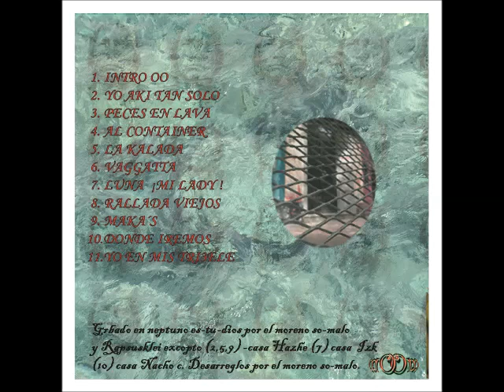Rapsusklei - 99/00 - 2000 (EP)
Aqui esta el EP de Rapsusklei 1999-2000.

01-Intro oo
02-Yo Aki Tan Solo
03-Peces En Lava
04-Al Container
05-La Kalada
06-Vaggatta
07-Luna (Mi Lady)
08-Rallada Viejos
09-Maka's
10-Donde Iremos
11-Yo En Mis Trece

Grabado en neptunio es-tu-dios por moreno so malo, hazhe, nacho y rapsusklei

Rapsusklei es el nombre artístico del rapero y compositor Diego Gil Fernández, rapero y maestro de ceremonias nacido en el barrio de La Magdalena (Zaragoza), España.

Ha grabado varias maquetas, discos y colaboraciones de hip hop, dancehall y reggae progresivo.

Su trayectoria empieza en las calles del barrio de la Magdalena de Zaragoza barrio donde se ha criado: allá por 1990 Rapsusklei, con tan sólo 10 años, empezaba a hacer sus primeras canciones de rap influenciado por los grupos punteros del rap americano de aquellos años (Public Enemy, Ice Cube, Cypress Hill, etc.). Por aquel entonces su nombre artístico era el Puto Sark.

Editó en 1995 su primera maqueta, Estado de locura, que se grabó y produjo por Nacho C en Rimas Silenciosas (estudios de Hardcore Street) y que se movió a nivel nacional y ahora es una pieza rara. Cuando el hip-hop empezaba a llegar a las masas, Rapsusklei, sin haber editado aún ningún LP, ya actuaba por toda la geografía española con el nombre de «El corazón de la rima».

Además, llevaba otro proyecto con otros MC de Zaragoza que formaron el grupo Fuck tha posse, conocidos en la escena hip hop underground, sobre todo en su ciudad, habiendo grabado tan solo una maqueta. Su primer disco fue grabado en 2002 junto con Hazhe (DJ y productor zaragozano que también lo acompañará en sus actuaciones, al cual conoció en 1998 durante la grabación de un LP editado por Hazhe). El disco fue llamado Rapsusklei & Hazhe La historia más real de vuestras vidas.

Su segundo LP, Elipsis, al igual que el anterior, fue un trabajo conjunto entre Hazhe y Rapsusklei. Tras el éxito cosechado por estos dos discos, editan el trecero y último, Hijos de puta para todo. En 2008 se hace oficial que Rapsusklei y Hazhe dejan de trabajar juntos, por lo que el MC zaragozano sigue su carrera en solitario, siempre apoyado por Fuck tha Posse y más grupos de la escena underground zaragozana. En 2010 publica su primer LP en solitario, Pandemia, en el que sobre todo se centra en hacer buenas rimas y juegos de palabras. De hecho ahora se encuentra envuelto en una maqueta llamada Melancolía en la que tratará de mantener la llama viva de la poesía que le caracteriza, actualmente Rapsusklei anunció que el 12 de diciembre de 2012 saldrá su nueva y 30.ª maqueta, que contará con las colaboraciones de Wöyza, Saya, Masta Flow, Xuman y Sharif, son 12 cortes musicales que aparecerá bajo el recién creado sello Eterno Miusik

Rapsusklei ha actuado por toda la geografía española aparte de hacerlo a nivel internacional en Nueva York, México D.F., Monterrey, Suiza, Marsella, Toulouse, Venezuela, Guatemala, El Salvador, Guinea Ecuatorial, Casablanca (Marruecos), Senegal, Mauritania... También ha participado con grupos como Passi, Stomy bugsy y Les sales gosses en un directo conjunto de grupos zaragozanos y parisinos.

En 2012 crea su propia discográfica llamada Eterno Miusik con la que saca su maqueta "Melancolía" y tiene pensado sacar sus próximos trabajos y los de otros artistas.

Rapsusklei, conocido como "El Niño de la selva", ha grabado 34 maquetas y 6 discos.